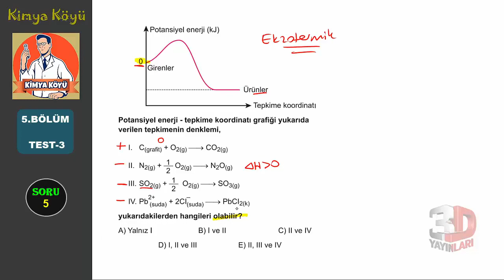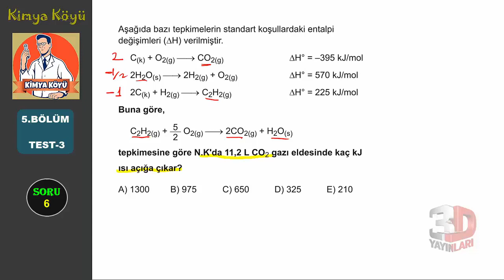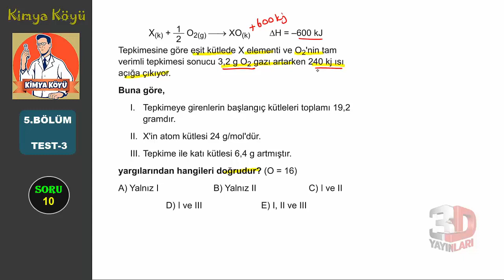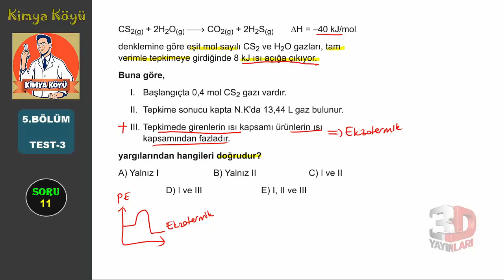3D AYT Kimya Soru Bankası BÖLÜM-5 TEST-3 | 2022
AYT Kimya Soru Bankası Bölüm 05 Test 03 Çözümleri -2022 Kimya Köyü
AYT- KİMYA VE ENERJİ
🎞 Soru Listesi
▶ 00:00:00 Bölüm
▶ 00:00:00 Soru 1
▶ 00:03:39 Soru 2
▶ 00:06:12 Soru 3
▶ 00:07:24 Soru 4
▶ 00:09:35 Soru 5
▶ 00:12:25 Soru 6
▶ 00:18:44 Soru 7
▶ 00:21:11 Soru 8
▶ 00:25:30 Soru 9
▶ 00:30:06 Soru 10
▶ 00:36:05 Soru 11
▶ 00:42:27 Soru 12